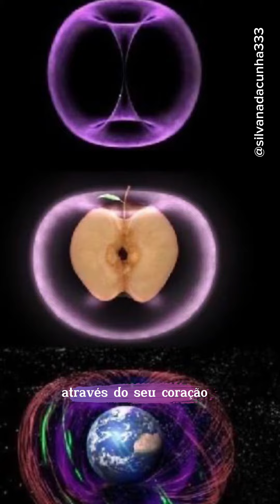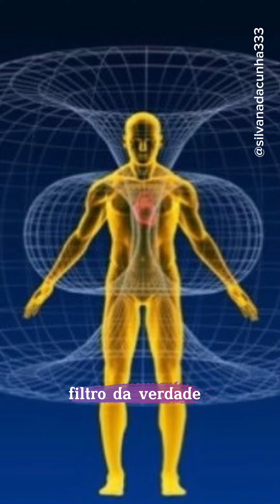Prática para conectar-se ao todo através do Torus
Agora que sabemos sobre a existênciadeste padrão chamado Torus, vamos aprender uma prática poderosa que nos ajuda a fazer uso consciente do mesmo para nos manter na consciência de quem realmente Somos e conectados com o Todo!

Consciência
Eu Sou aqui
Eu Sou aí
Silvana da Cunha
Cientista Intuitiva, Alquimista
Terapeuta Holística